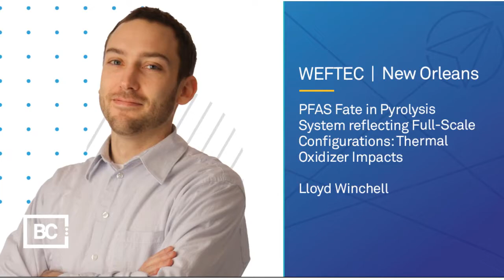WEFTEC22 Navigating the future of PFAS and Emerging Contaminants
We are navigating the future of emerging contaminants and PFAS by helping clients adapt to what's emerging. Don’t miss BC’s experts presenting at WEFTEC in New Orleans and sharing the latest research and technologies to address emerging contaminants and PFAS.

PFAS Fate in Pyrolysis System reflecting Full-Scale Configurations: Thermal Oxidizer Impacts
Lloyd Winchell, Speaker
Tuesday, October 11 // 2:00 PM – 2:15 PM